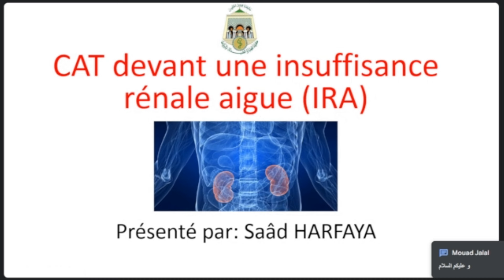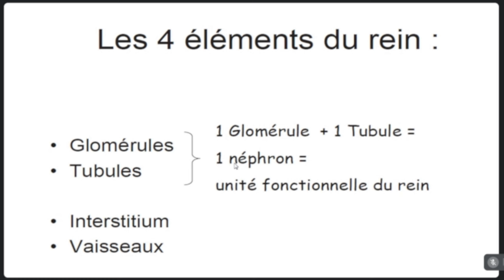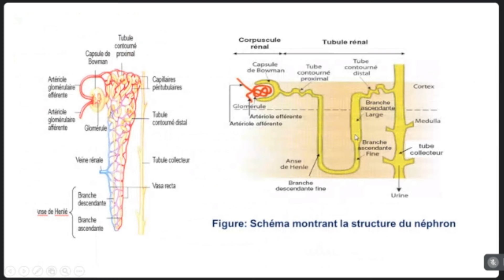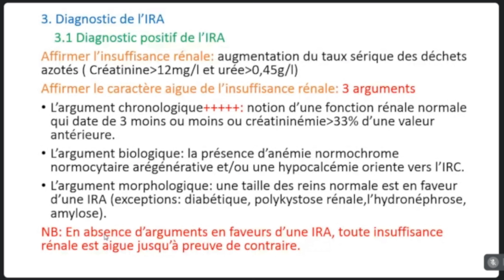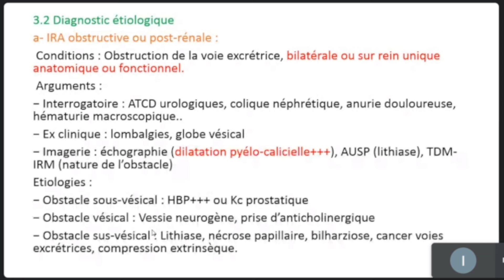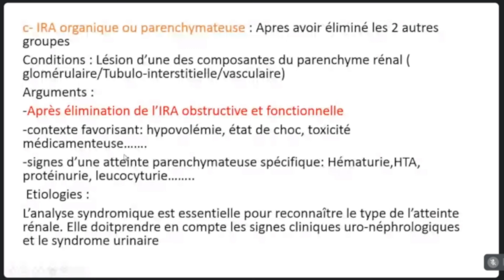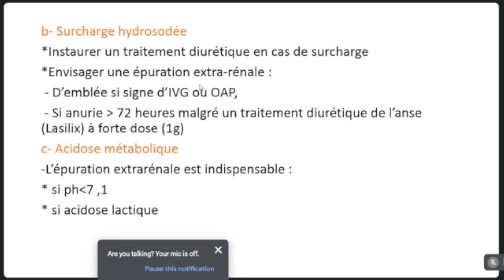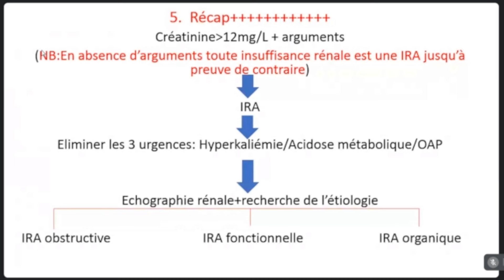Capsule 13: "Insuffisance rénale aigue" | M.E. Harfaya Saad